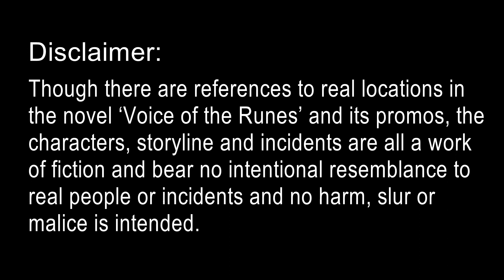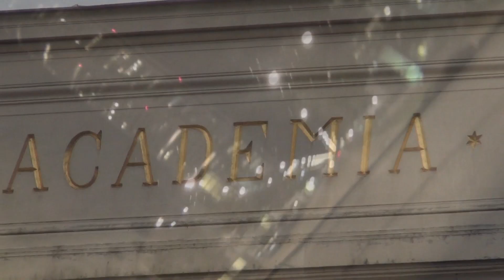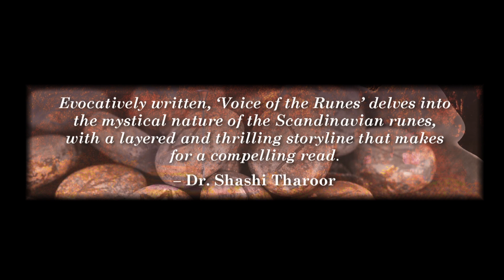'Voice of the Runes' (When Souls Connect, But Vengeance Speaks) A Destination Thriller Novel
Intrigue, Conspiracy and Love.
Lund University of Sweden is celebrating its 350th year and Investigative Journalist Re Parkar has been specially invited to be a part of the grand ceremony in Lund Cathedral. But on the evening before his arrival, Re experiences a psychic ‘vision’ of an evil presence permeating the hallowed walls of the Cathedral and he knows that something terrible is going to happen in the next 24 hours in the University.

When Professor Heinz of the Runology Department drops dead in the middle of his annual lecture, everyone is shocked. With clues written in rune language, Maddy, the professor’s assistant who also practices Rune Divination, offers to help Re, as he steps into a maze of intricate Nordic signs and symbols, on a hunt for the truth. Terrifying incidents follow with escalating speed, plunging the University into the depths of fear as Re unearths a startling truth.

Lives are at stake and Re has 48 hours…

Would he be able to decipher the clues in time?

Who was the mastermind behind the murders and kidnapping?

And finally, would Re be able to protect the 350 year-old Lund University?

Only the ancient runestones can tell…And only the magical runes can divine the future…

‘Voice of the Runes’ is a spine-tingling international mystery of love, honor and revenge, which unfolds in 48 hours and races to a thrilling finale….

‘Voice of the Runes’ - Another destination thriller from bestselling author Manjiri Prabhu!